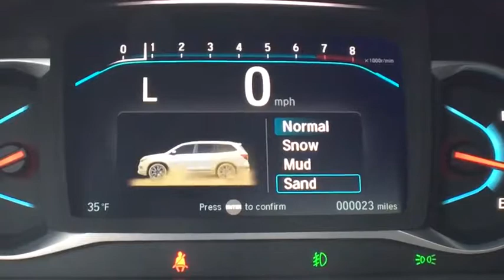2019 Honda Pilot Vestal, Binghamton, Ithaca, Johnson City, Big Flats, NY H51994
New 2019 Honda Pilot available in Vestal, New York at Miller Auto Team. Servicing the Binghamton, Ithaca, Johnson City, Big Flats, NY area.